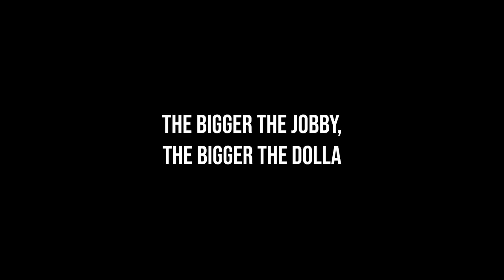TRAINING WITH SUPER LUKE! | BEFORE DUBAI